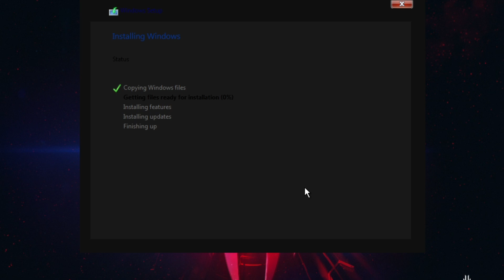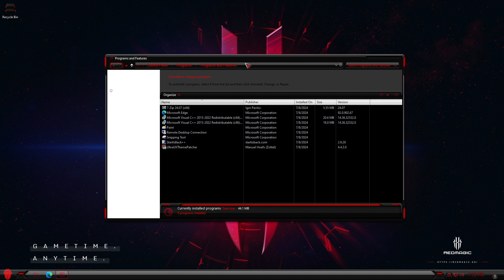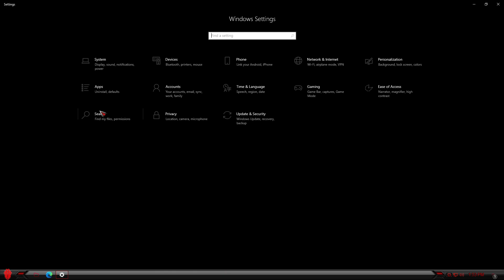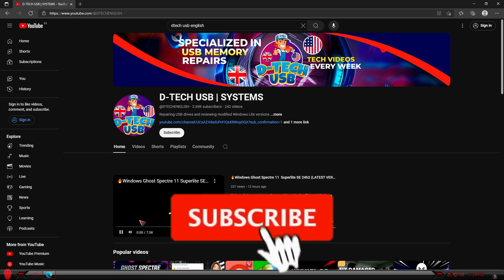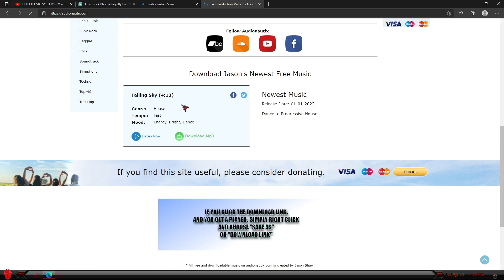How to Install WINDOWS 10 LITE REDMAGIC EDITION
🎁How to Install Windows 10 Lite In this video, we dive deep into the **Windows 10 Lite RedMagic Edition** in 2024! 🎮 Is this version of Windows worth your time and investment? We’ll explore its features, performance, and overall user experience to help you make an informed decision.

Join us as we discuss:
- Key features of Windows 10 Lite RedMagic Edition
- Performance benchmarks compared to standard Windows 10
- Gaming capabilities and optimizations for gamers
- Pros and cons of using this edition in 2024
- Price analysis and whether it's worth the investment

Whether you're a gamer looking for a lightweight OS or just curious about the latest Windows releases, this review covers it all.

- Windows 10
- Windows 10 lite
- Windows 10 lite 2024
- Windows 10 redmagic edition